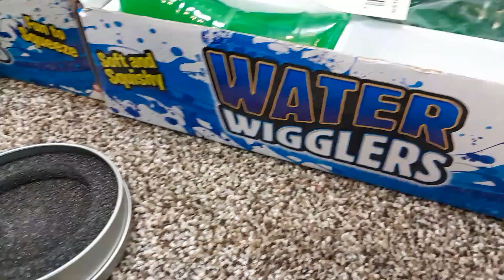Checking Out Some Metal Fidget Spinners @ Schatzi's 2/26/24